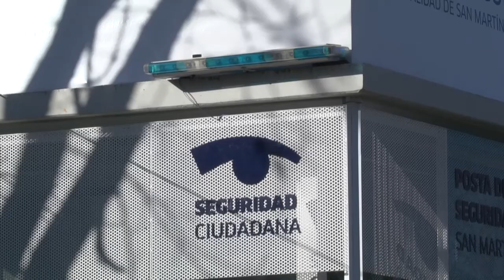Inauguramos una nueva posta de seguridad en Villa Ballester